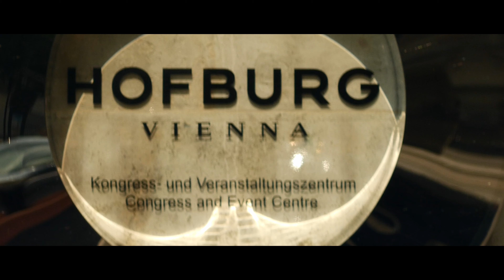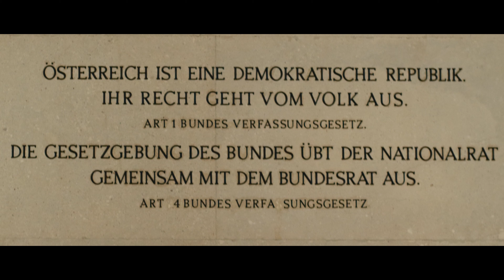Proof of concept Central Europe